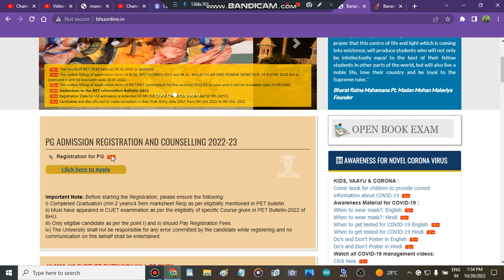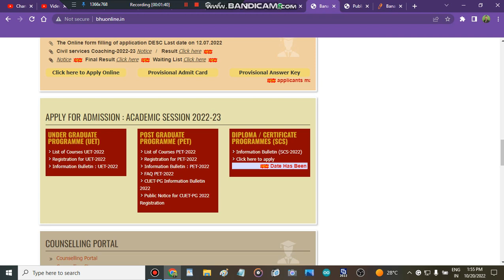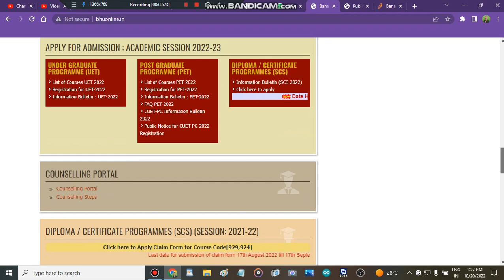BANARAS HINDU UNIVERSITY Pg Registration Start | Bhu Admissions 2022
" BANARAS HINDU UNIVERSITY pg registartion start"
" admission in bhu pg 2022"
" all about admission process in bhu pg 2022"
" cuet pg registartion 2022"
" cuet pg colleges admissions"
" best cuet pg colleges admissions"
" mission cuet pg admissions"
" all about cuet pg admission process 2022"
" colleges cuet pg admission process 2022"
' admission process in cuet pg 2022"
" BANARAS HINDU UNIVERSITY pg admission update"
" BANARAS HINDU UNIVERSITY Cutoff marks"
" BANARAS HINDU UNIVERSITY merit list 2022"
" BANARAS HINDU UNIVERSITY Admission update"

" central university pg admissions"
" cuet pg admission update"
registrationinbhupgcourses " Best Courses And Top Colleges"